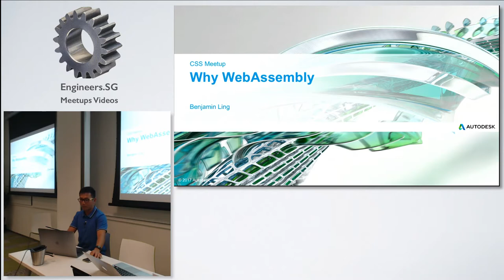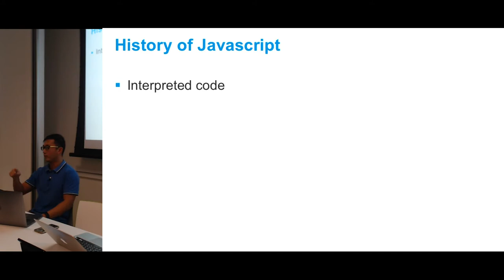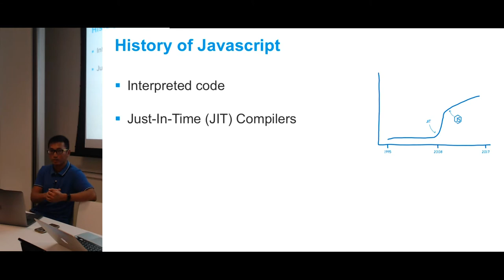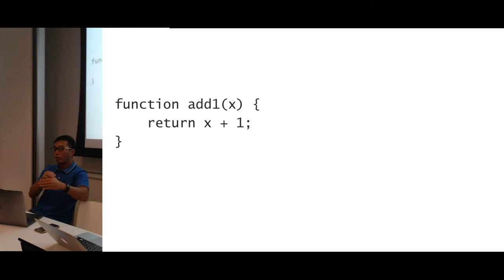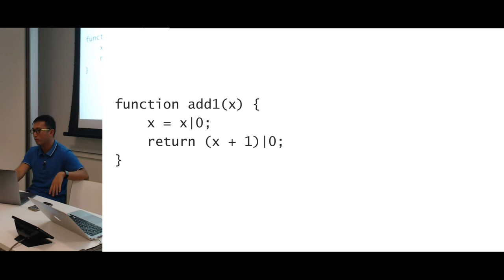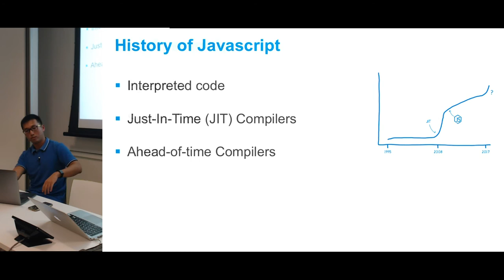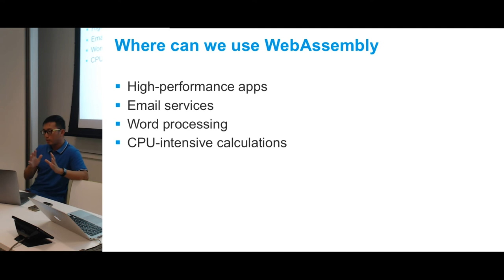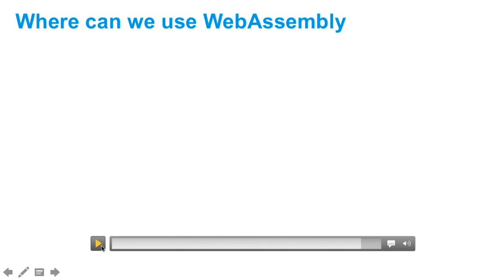Why Web Assembly? - Talk CSS #23 🎉 Party Edition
Speaker: Benjamin Ling

WebAssembly is an emerging standard to enable near-native performance for web applications like computer-aided design, video and image editing, and scientific visualization, and even video games. Benjamin gives us a brief introduction to this potential game-changer for the web.

Recorded by: Zion Ng